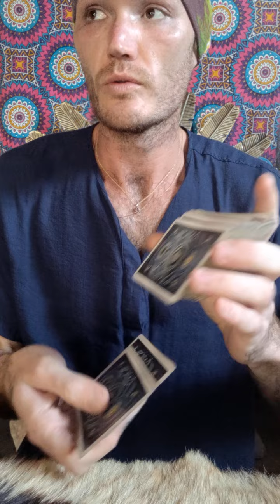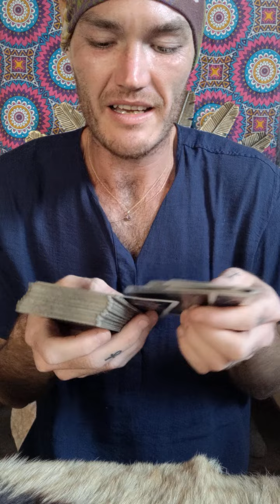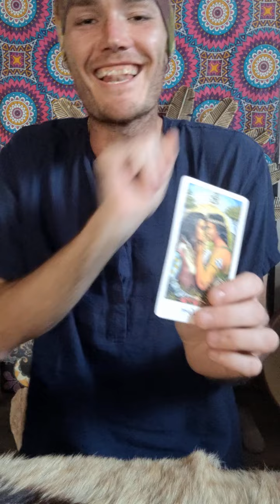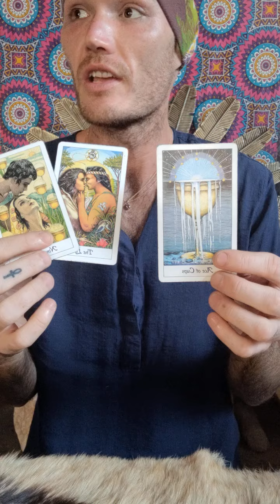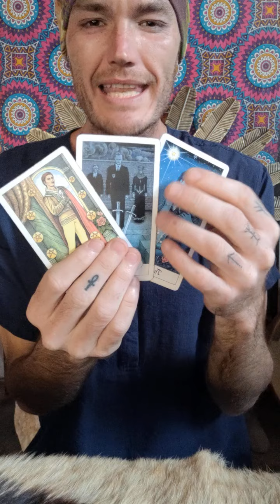Whole New Love Coming In To Restore Your Faith In Love And Humanity